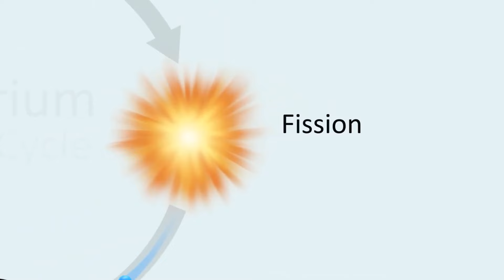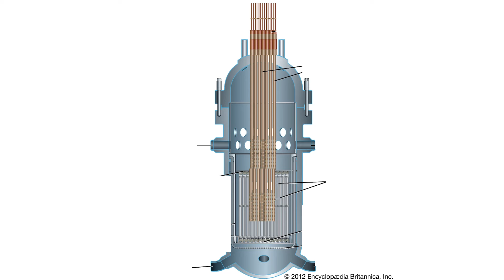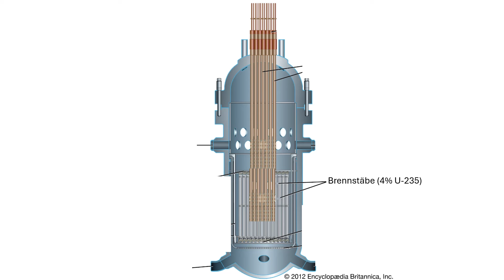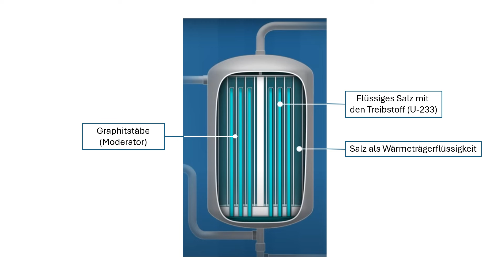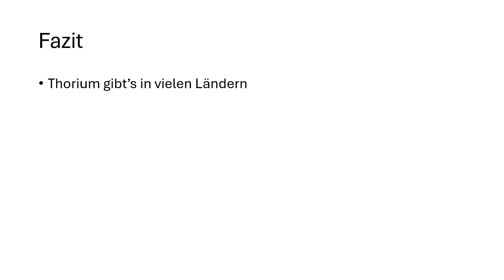Thorium 2 : unerschöpflich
Das erste Video dieser Serie erklärte die theoretischen Grundlagen.  Hier erwähne ich einige der potentiellen Vorteile von Thorium, darunter die reichlichen und praktisch unerschöpflichen Reserven.

Hargraves R: THORIUM: Energy cheaper than coal.